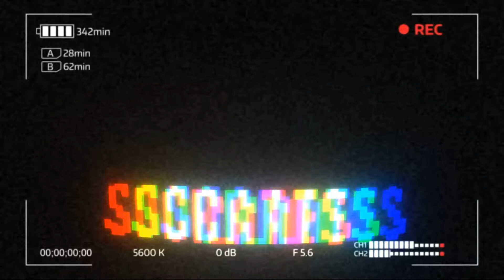Vlog de fin de año 2021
Experiencia 9 - Proyecto 5to año F
Estudiante Sócrates Vela